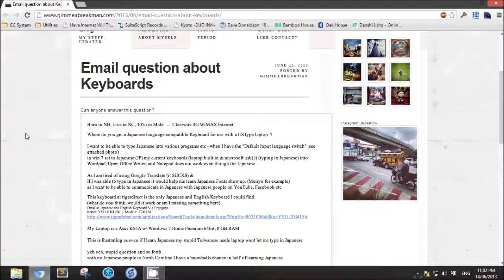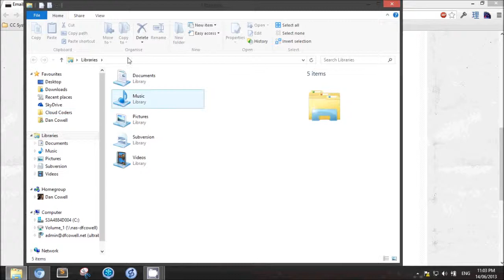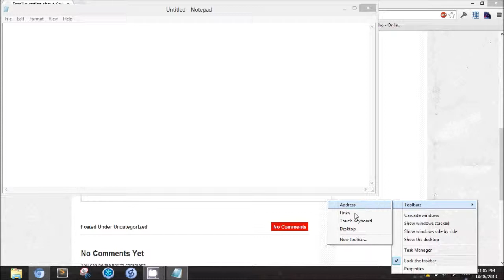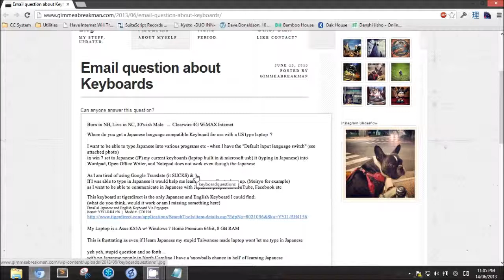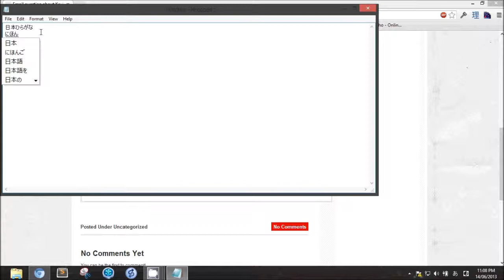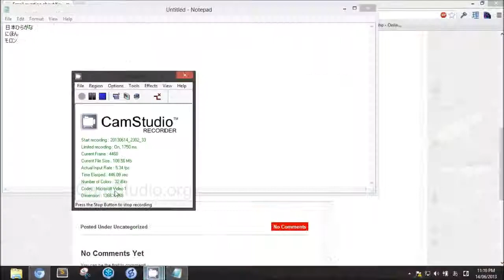Using the Japanese IME Keyboard (for Morons?)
This video explains how to use the IME keyboard to input Japanese characters on Windows PCs.

If you are getting angry with me about my use of the word "moron" then please check out the context on the Gimmeaflakeman channel before you rage at me in the comments!